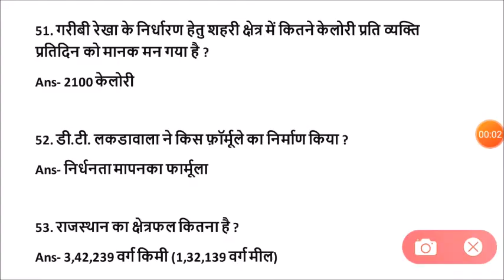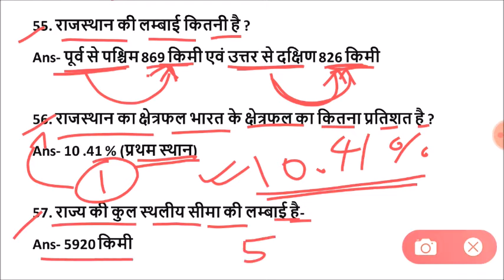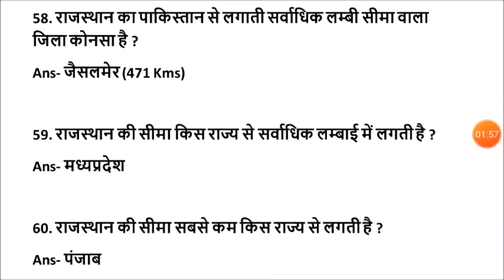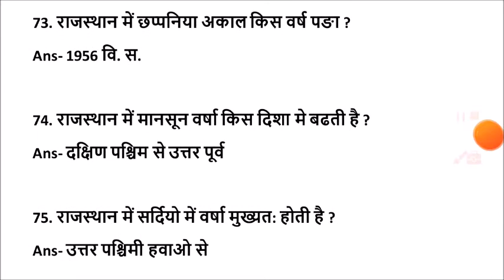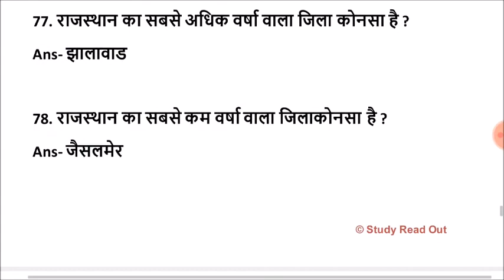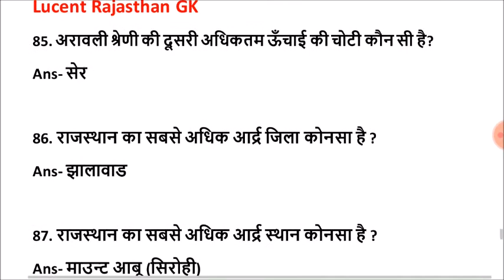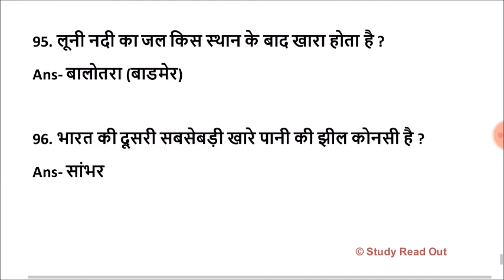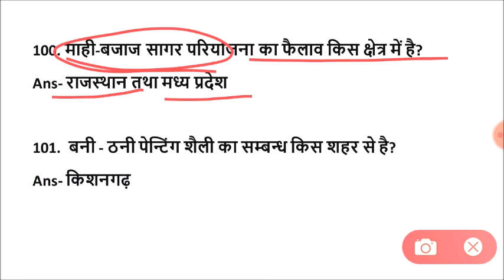Lucent rajasthan gk का निचोड़ | rajasthan gk Important question for vanpal,patwari,ldc,bstc,ptet,reet